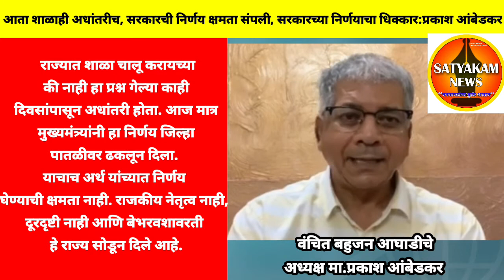MAHARASHTRA: शाळाही अधांतरीच, सरकारची निर्णय क्षमता संपली, सरकारच्या निर्णयाचा धिक्कार...